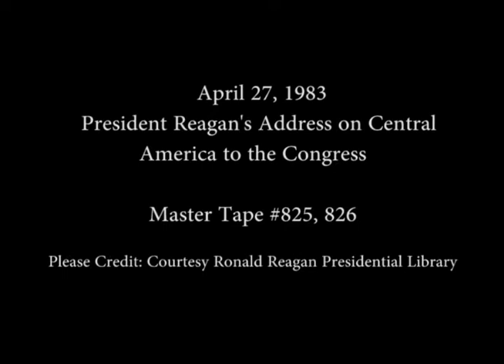President Reagan's Address on Central America before a Joint Session of the Congress, April 27, 1983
Full Title: President Reagan's Address on Central America before a Joint Session of the Congress at the U. S. Capitol, April 27, 1983

Access Restriction(s):Unrestricted
Use Restriction(s):Unrestricted